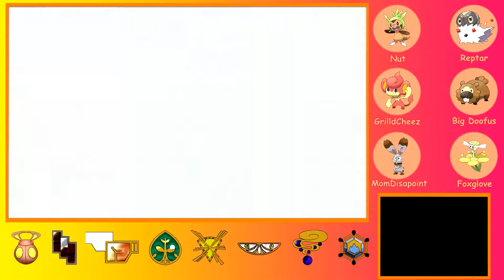Pokemon X Nuzlocke |Part 7| ______ Goblin! - Breakfast League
Welcome back to Breakfast League! Izzy takes on a nuzlocke challenge on Pokemon X! Will she be able to beat the game?